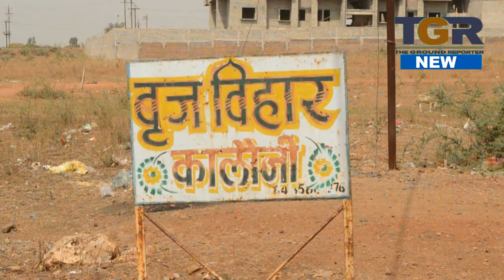कालोनी में नहीं हैं पानी और बिजली की सुविधा नगर पालिका और पंचयात डाल रहे एक दूसरे पर जुमेदारी